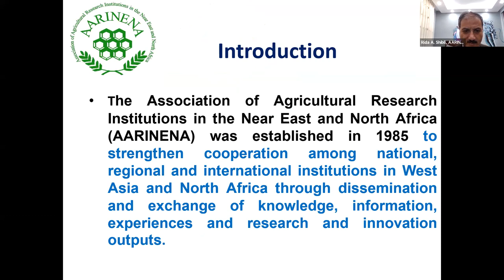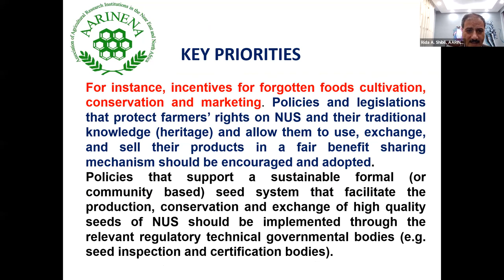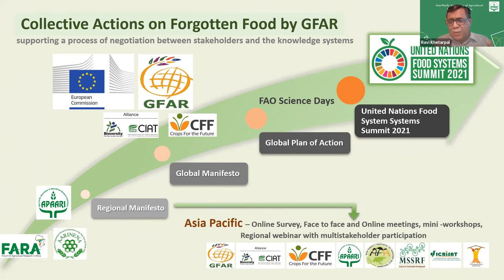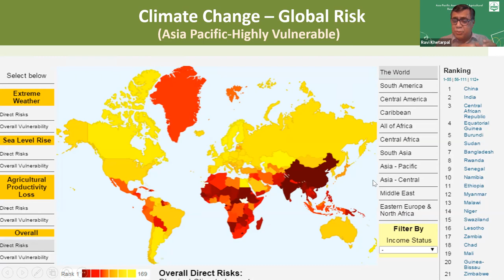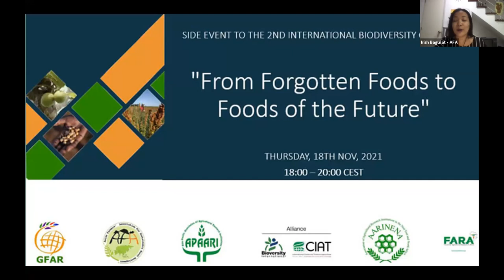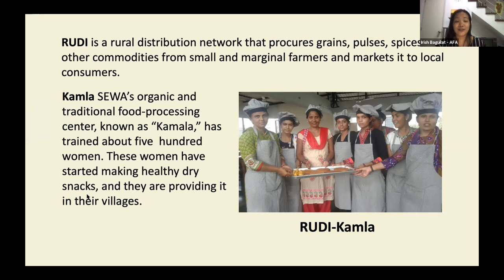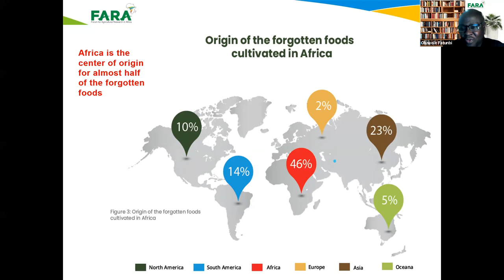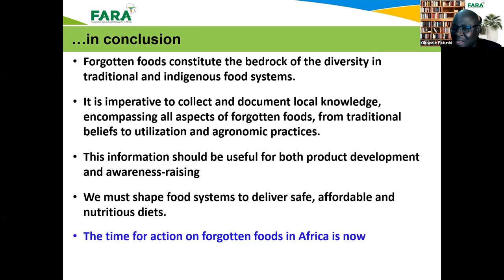From Forgotten Foods to Foods of the Future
On the sidelines of the 2nd Agrobiodiversity Congress, GFAR organized an event to highlight the status of the implementation of the Global Plan of Action on Forgotten Foods and give further visibility to this endeavor.

The side-event titled "From Forgotten Foods to Foods of the Future" brought together some of the key partners involved in the making of the Global Manifesto on Forgotten Foods as an output of the related Collective Action, namely the Alliance of Bioversity International and CIAT, Crops for the Future, APAARI, AARINENA, FARA, AFA.